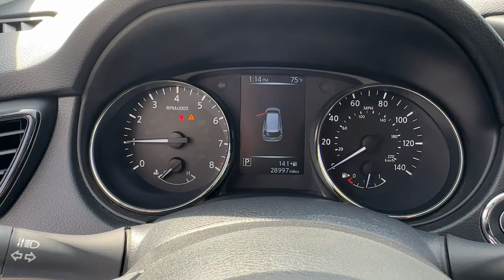2017 Nissan Rogue Medford, Somerville, Lynnfield, Woburn, Boston P3840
Gun Metallic Used 2017 Nissan Rogue SV available in 104 Mystic Avenue, Medford, Massachusetts at Colonial Nissan of Medford. Servicing the Medford, Somerville, Lynnfield, Woburn, Boston, MA area.

Rogue SV
2017 Nissan Rogue SV - Stock#: P3840

SERVICE WORK COMPLETEDbr /Service Work completed on this Nissan Rogue includes: Complete Multi-Point Inspection  Oil & Filter Change by a Factory Trained Technician  Battery Voltage Test  Tires Inspected  Brake Inspection  Emissions System Check  Professional Detailed Inside and Out  Function Test all Lights  Check the Complete Exhaust System  Cooling System Inspection  Transmission Fluid Inspection  Differential Fluid Inspection  Function Test all Options & Accessories. Highlights of this 2017 Nissan Rogue include: Serviced here  Non-Smoker vehicle  Excellent Condition  GREAT MILES 28 994! FUEL EFFICIENT 32 MPG Hwy/25 MPG City! Heated Seats  NAV  Remote Engine Start  All Wheel Drive  Bluetooth  [U01] SV PREMIUM PACKAGE  [N10] AUTO DIMMING INSIDE MIRROR  [S10] FOG LAMPS br /br /WHY BUY FROM USbr /Our highly trained sales staff has earned a credible reputation with their many years of service and commitment. Our goal is to make sure that each of our customers receives the quality service that we have built our name on. We offer a very extensive inventory available at competitive prices. However  our support does not end after the initial sale has taken place. We take pride in keeping your car in the same condition in which it rolled off the showroom floor. br /br /OPTION PACKAGESbr /SV PREMIUM PACKAGE moving object detection  Motion Activated Liftgate  Around View Monitor  Heated Leather Wrapped Steering Wheel  Radio: AM/FM/CD/AUX NissanConnect w/Navigation  mobile apps and services  Nissan navigation w/voice guidance  7  color touch screen display  Nissan voice recognition for navigation and audio  SiriusXM Traffic  SiriusXM Travel Link (weather  fuel prices  movie listings  stock info and sports) and Siri Eyes Free  AUTO DIMMING INSIDE MIRROR Compass  HomeLink  FOG LAMPS. br /br /Fuel economy calculations based on original manufacturer data for trim engine configuration. br /
[U01] SV PREMIUM PACKAGE -inc: moving object detection, Motion Activated Liftgate, Around View Monitor, Heated Leather Wrapped Steering Wheel, Radio: AM/FM/CD/AUX NissanConnect w/Navigation, mobile apps and services, Nissan navigation w/voice guidance, 7 color touch screen display, Nissan voice recognition for navigation and audio, SiriusXM Traffic, SiriusXM Travel Link (weather, fuel prices, movie listings, stock info and sports) and Siri Eyes Free FOG,MIR-R